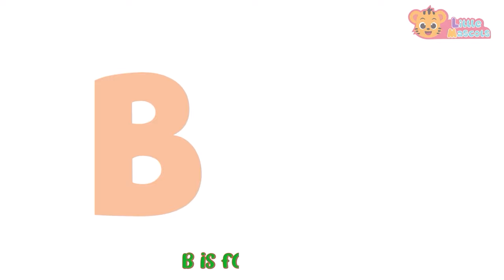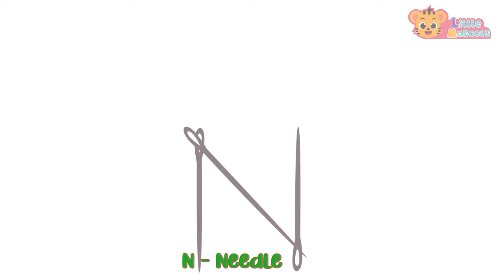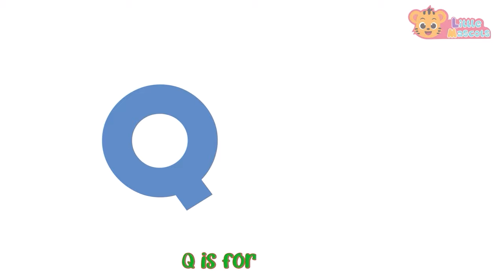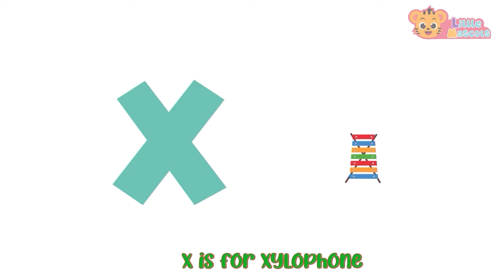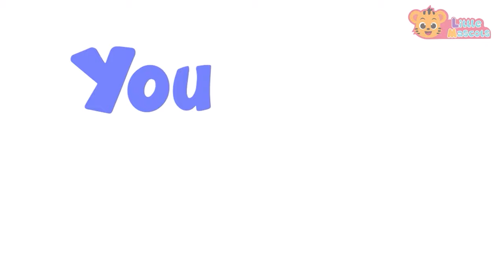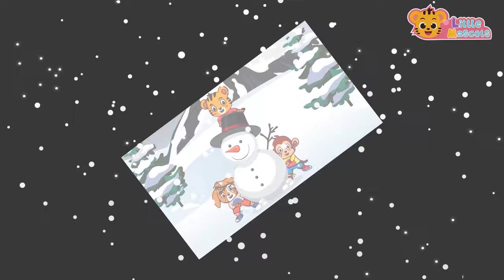Wash Your Hands + The Bath Song + more Little Mascots Nursery Rhymes & Kids Songs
Washy! Washy! Wash your hands.
Don't forget to wash your hands kids.
Sing and dance along with "Wash away" song

Lyrics:

Washy washy wash away
wash the dirt and germs away
when you meet and when you eat
when you cough and when you sneeze
soap and water save the day

Scrubby scrubby scrubby scrub,
both your hands will need a rub
palm and backs and in detail,
every finger, every nail,
when the scrubbing’s almost done,
don’t forget your little thumb

Timestamps

00:00 Intro
00:10 Wash Your Hands
01:24 The Bath Song
03:15 This Is The Way
05:29 Little fish
06:57 Colors Of The Rainbow
08:17 Baby Shark
10:15 Old MacDonald
12:36 5 Little Ducks
14:55 5 Little Speckled Frogs
17:05 ABC Song
21:06 Count To 10
22:34 Months Of The Year
24:43 Color Song
26:29 Thank You Song
28:18 Dancing Like An Animal
29:50 Happy Birthday Song
30:51 Outro

Happy Learning  :)